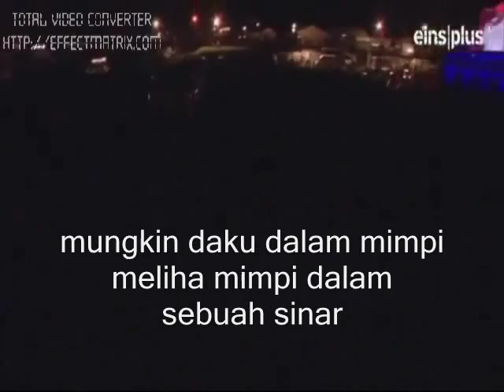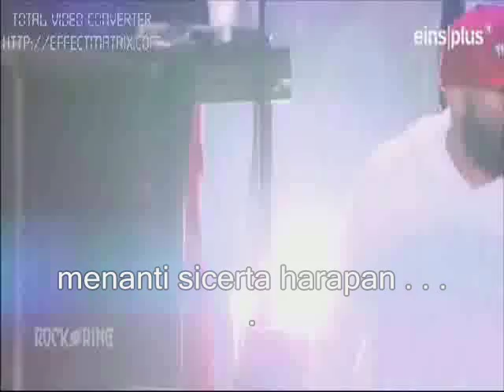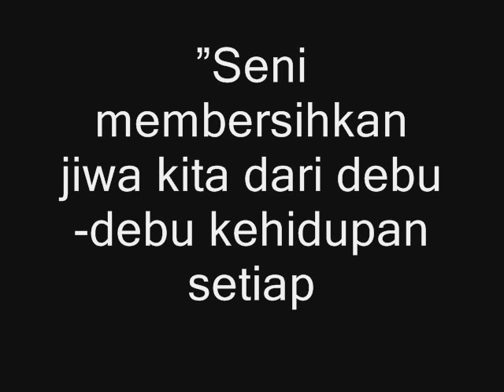limp bizkit live in jakarta 2013 new)